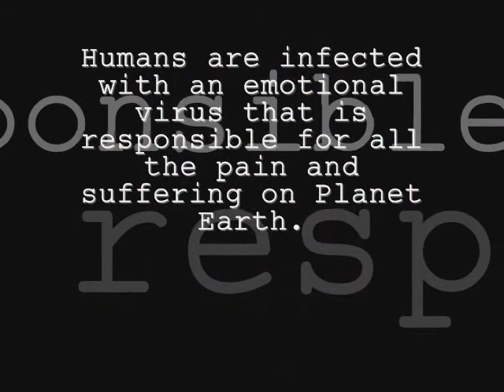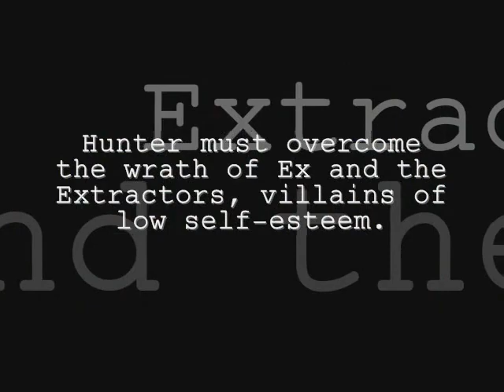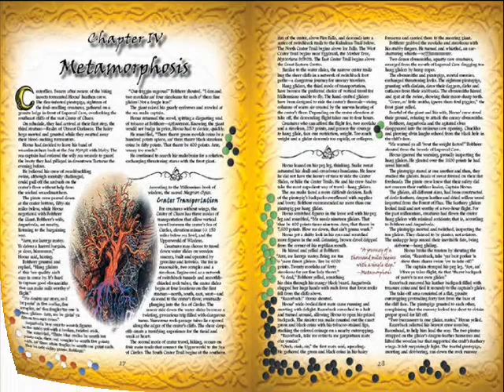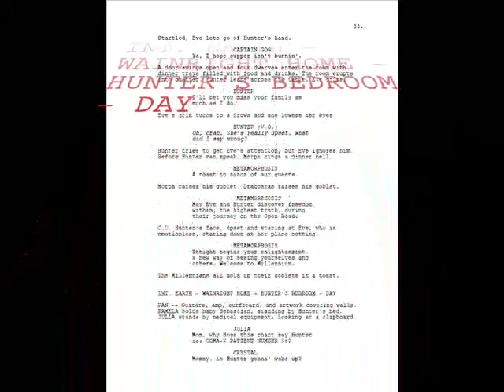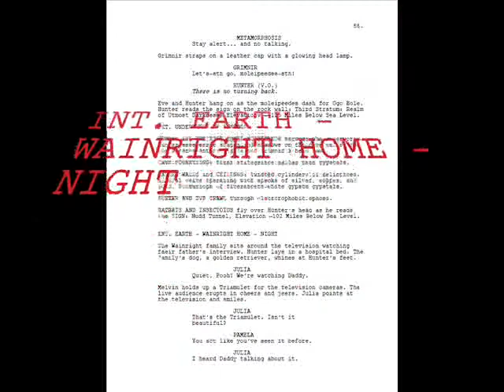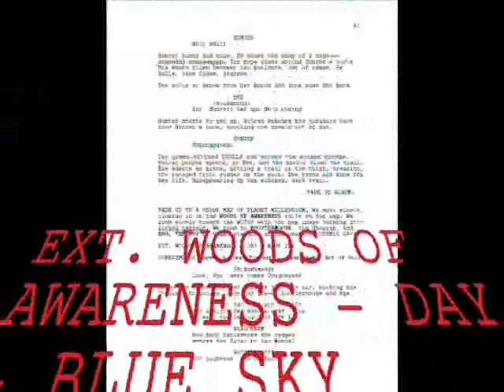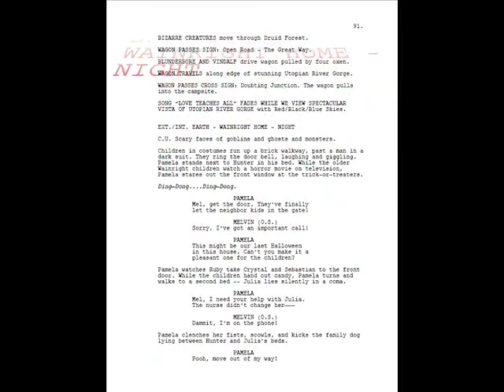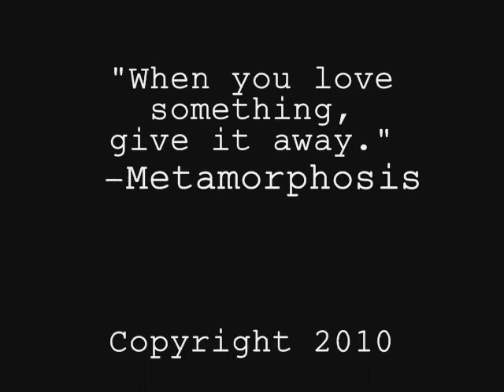SCREENPLAY - OCTILOGY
OCTILOGY SCREENPLAY
What if humans are infected with an emotional virus that is responsible for all the pain and suffering on Planet Earth? What if the virus—the Dark Plague—came from outer space? What if a rebellious teenager travels to another planet and during his perilous quest for Octilogy's first great treasure—love—he discovers a cure for the deadly virus?

Hunter Wainright must make the highest choice—remain on Planet Millennium to save the life of Eve, his first love, or return to Earth with a cure for the Dark Plague. Eight daynights earlier, the rebellious teenager travels to the mysterious planet and meets a sage, Metamorphosis, who convinces Hunter to travel the Open Road and discover Octilogy's first great treasure—love. Eve, teenager from Planet Epiphany, joins Hunter and the sage on the dangerous journey through the Underworld of Answers into the Upperworld of Wisdom. During Hunter's epic struggle to overcome the wrath of Ex and the Extractors, villains of low self-esteem, he witnesses the aftermath of the emotional virus that has infected both Earth and Millennium.

-Metamorphosis

Mel Wayne is a fan of Lewis Carroll, Jules Verne, H.G. Wells, Lao Tze, Socrates, Michael Crichton, J.R. Tolkien, C.S. Lewis, Stephen King, Peter Jackson, George Lucas, James Cameron, and so many more.

Related:
Avatar
Lord of the Rings
Andromeda Strain
Wizard of Oz
Legends
Princess Bride
Time Bandits
Labyrinth
Dark Crystal
Jurassic Park
The Republic
Mythology
Fairy Tales
Fables
Fantasy stories